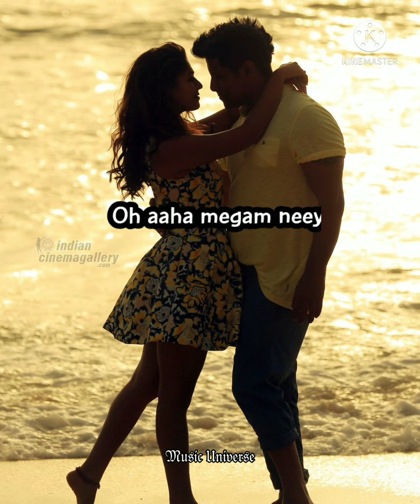💕Oh Maya💕Irumugan💕Harris Jeyaraj💕Video Lyrics song 💕Tamil Whatsapp Status Songs💕